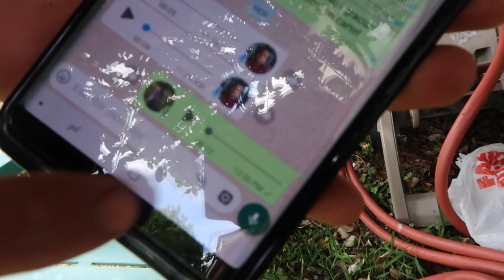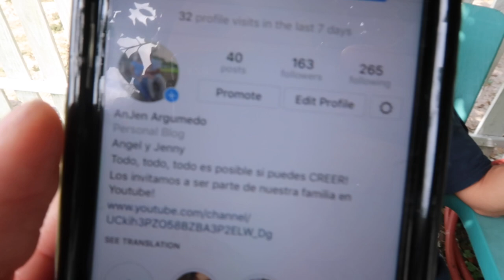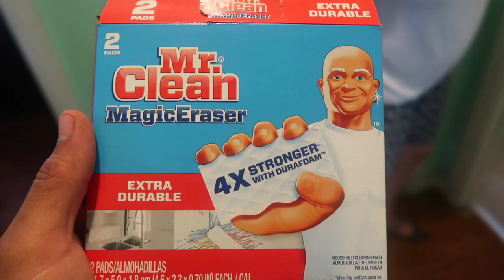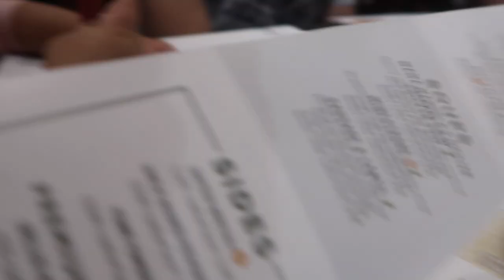Ángel responde el TAG (Lo puse nervioso!) 🤣 | Cena en familia | VLOG# 24 | AnJen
HOLA ANJENINES! Como están??? nosotros muy contentos de poder traerles un video nuevo espero que les guste! Dios los bendiga y muchísimas gracias!

edito : Imovie
Grabo: canon g7x